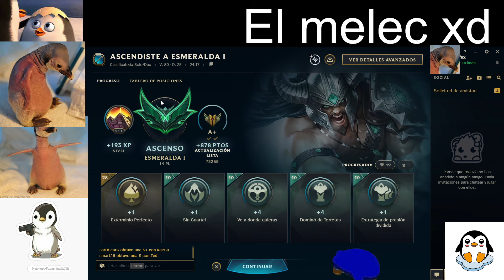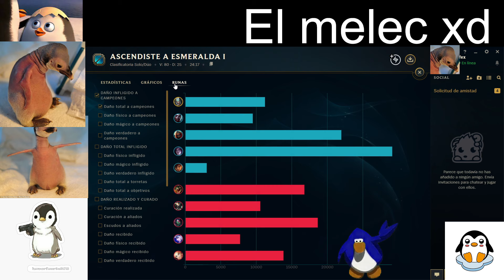DESCUBRE LA MANERA DE "COUNTEREAR" A MI TRYNDAMERE *no es sierto xd* - LEAGUE OF LEGENDS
Twitch (STREAM TODOS LOS DIAS 3-4PM HORA CENTRO MEXICO)